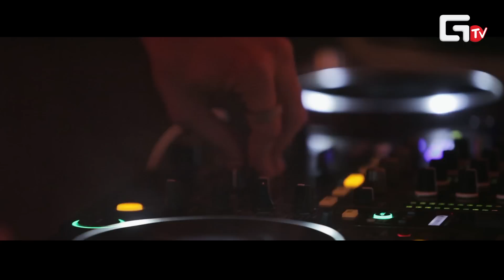Пиратская Станция REVOLUTION Нижний Новгород 08.05.13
Чтобы изменить мир - надо начать с себя.
Система всесильна лишь до тех пор, пока в одном, пусть маленьком сознании не наступит ... Революция."

◄ ARTISTS ►
GROOVERIDER (UK)
JOHN B (UK)
SUB ZERO (UK)
HECTIX (RU)